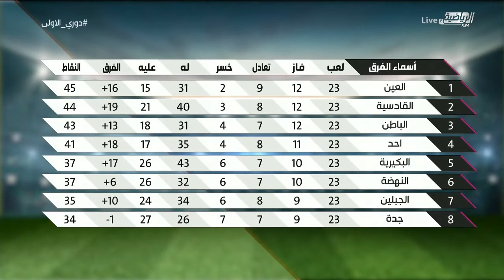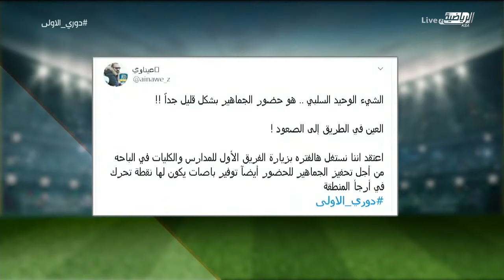برنامج دوري الاولي || السبت ٨ فبراير ٢٠٢٠